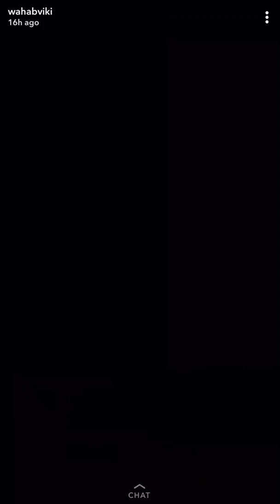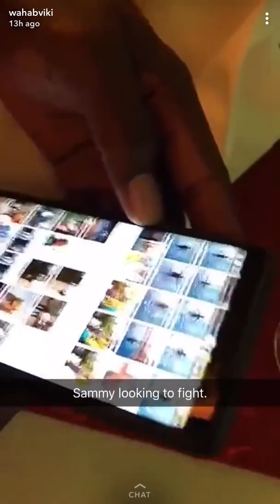Kapil Sharma Unseen Funny Video Peshawar Night In Dubai PSL | Talk Shows Central| M1O1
Kapil Sharma Unseen Funny Video Peshawar Night In Dubai PSL | Talk Shows Central